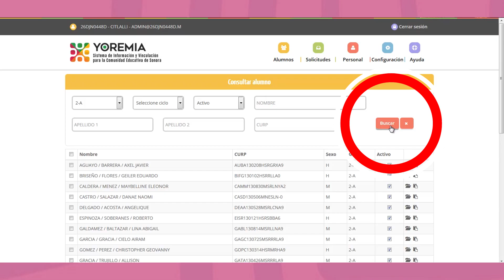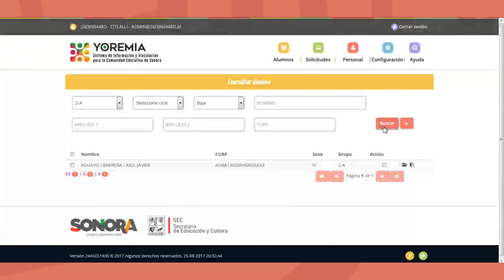Yoremia Cápsula 4 Registrar la baja de un alumno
Registrar la baja de un alumno